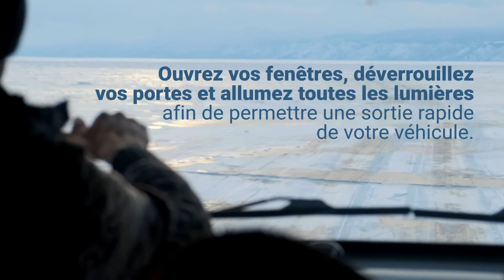Conseils de sécurité sur la glace #4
Conseils hivernaux de la GCC ❄ Si vous pouvez l’éviter, NE conduisez PAS sur la glace et gardez en tête ce qui suit.